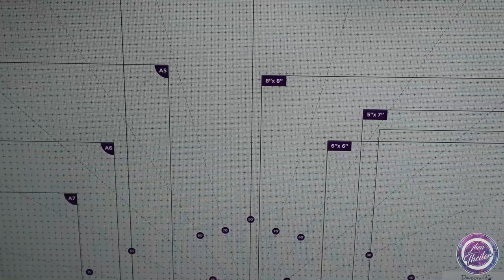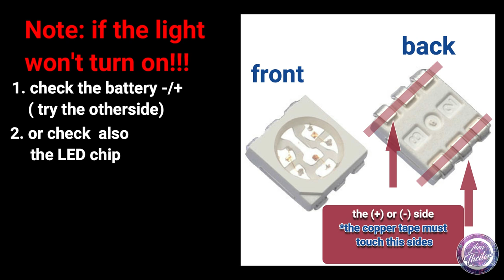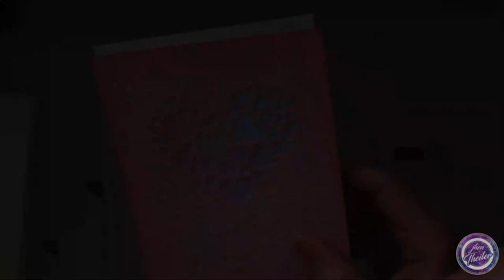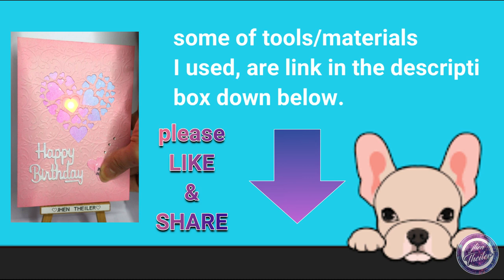Light up card tutorial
I made this light up card for my Niece, on her 10th Birthday :)

Hi viewers,
This video tutorial is showing you how I made my ¨LIGHT UP CARD¨. I'm just new in the world of crafting and doing video tutorials. And I'm just a low budget crafter too, so some of my materials/tools are just cheap and trying to use what I only have on my stash. I will try my best to make more cards and videos.
With Love,
JHEN :)

• AliExpress Love Heart Die Cute
• AliExpress LED chips
• AliExpress Conductive Copper Foil Tape Strip Adhesive
• AliExpress Button Battery 3V
• Alinacraft Clear Stamp push buttons
• Alinacraft Vellum Paper (115g)
• Alinacraft 50M Double Side Tape
• Alinacraft 5MX1Roll Waterproof Tape Super Sticky Sponge Double - Sided Foam
• Alinacraft Multi-Size stamp block Acrylic block Pad
• Happy Birthday Die cut
• Curved Branches Design Embossed Plate
• Tim Holtz Comfort Guillotine 8.66 in. Paper Trimmer
• Tim Holtz's Non-Adhesive Teflon Scissors of 24 cm.
• Dovecraft Essentials A3 Glass Cutting Mat